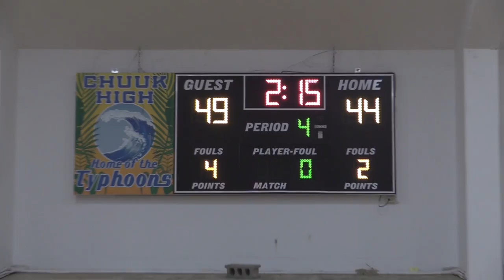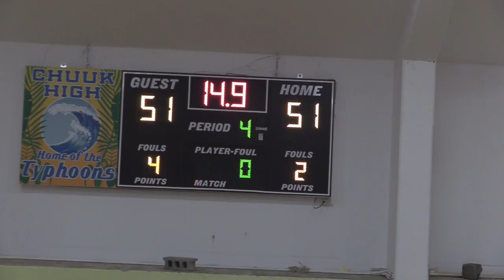Chuuk High B vs. Tonoas Team Basketball March 21, 2022